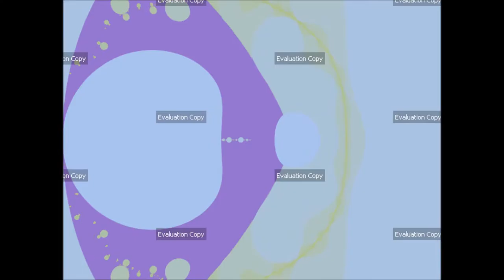Ultra Fractal 6 - Destroyer Collided with a Tanker